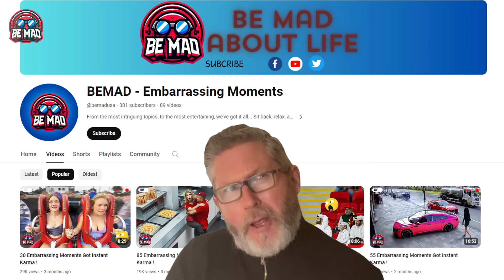185 Incredible Moments Caught On Camera | Funny Fails Videos !